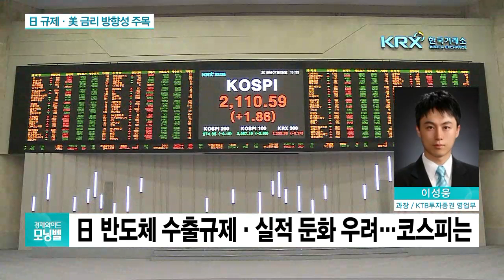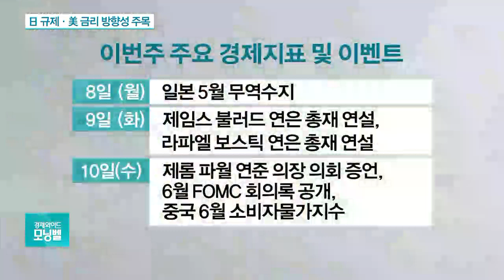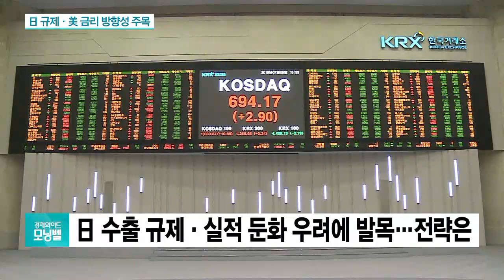日 규제·美 금리 방향성 주목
최근 국내 증시는 일본의 수출 규제에 2분기 실적 둔화 우려까지
대내외 악재가 이어지고 있는데요, 이번주엔 연준의 통화정책 향방과 미중 무역협상 재개에 관심이 집중되는데 자세한 증시 전략 세워 보겠습니다.